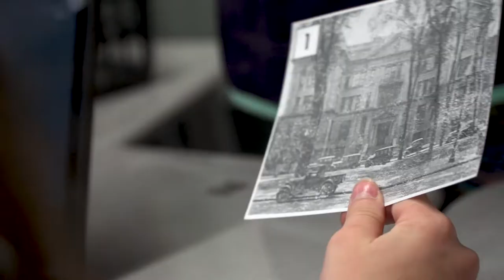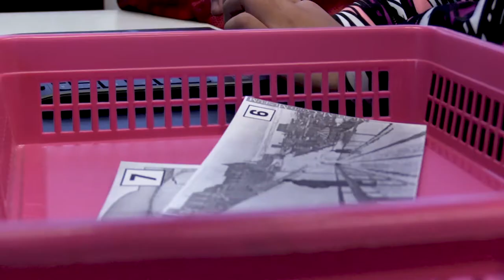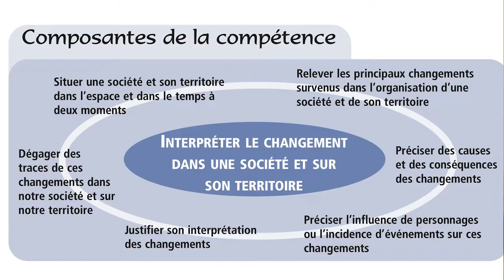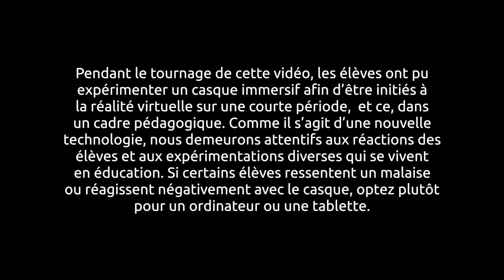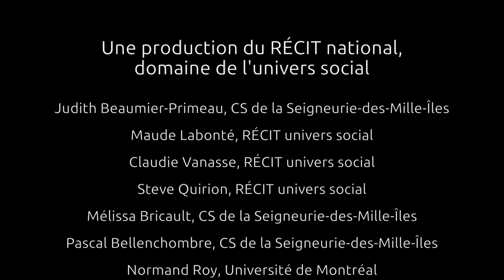La réalité virtuelle au primaire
Nous avons collaboré avec Judith, enseignante de 6e année à l’école de l’Harmonie-Jeunesse de la Commission scolaire de la Seigneurie-des-Mille-Îles et Mélissa conseillère pédagogique pour créer une activité où les élèves sont à la recherche de traces du passé dans des photos 360 d’aujourd’hui.

Cette vidéo fait partie du parcours de formation sur la réalité virtuelle du service national du RÉCIT de l’univers social.  Pour consulter les parcours, visitez l’adresse suivante